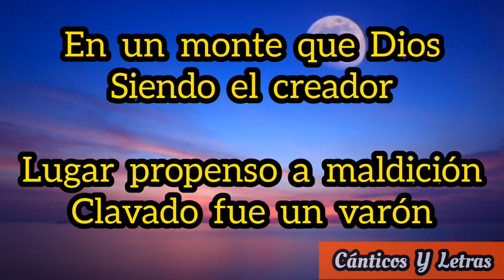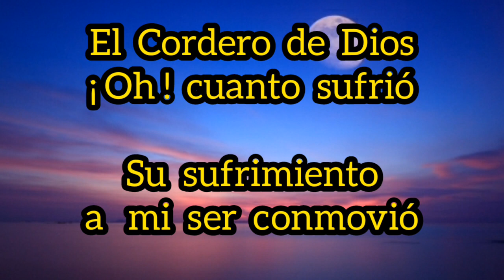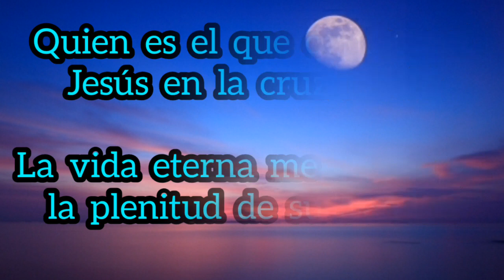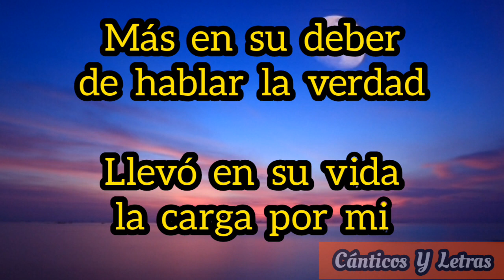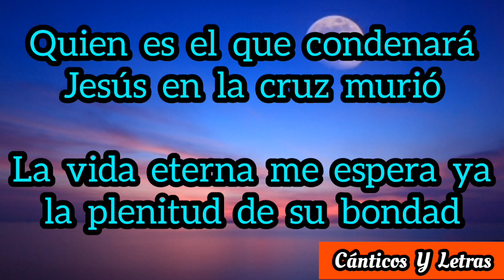IGLESIA EVANGELISTA, Alabanza -- Quien De Su Amor Me Apartará. (En Un Momento)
Iglesia Cristiana Evangelista Dios es Amor